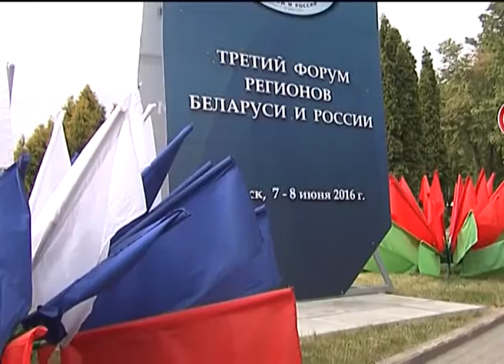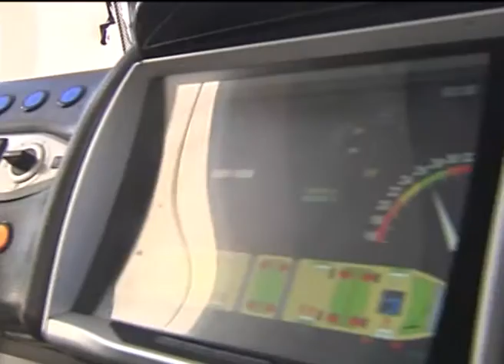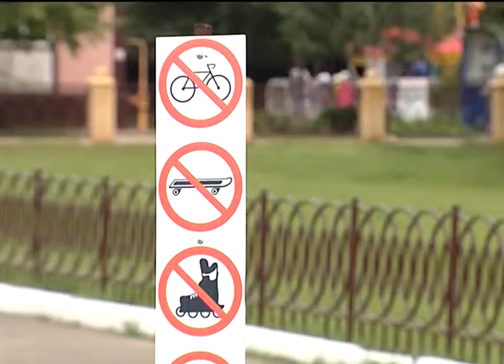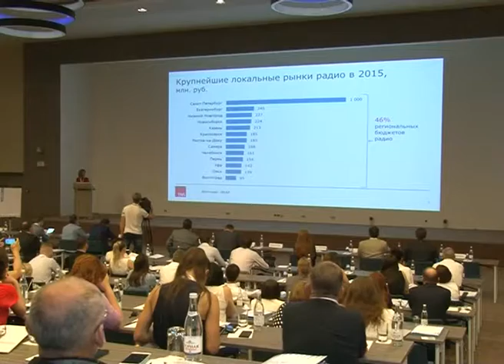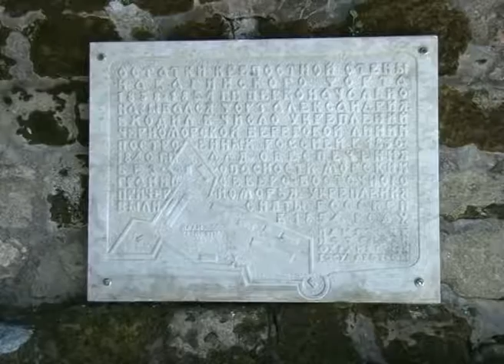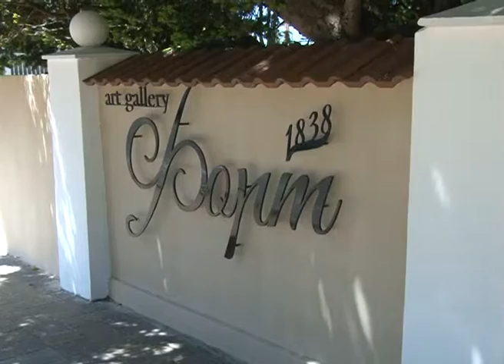Новости Сочи (Эфкате REN TV) Выпуск от 09.06.2016